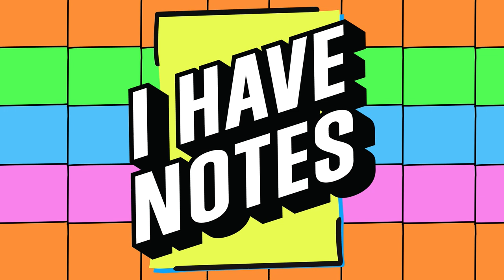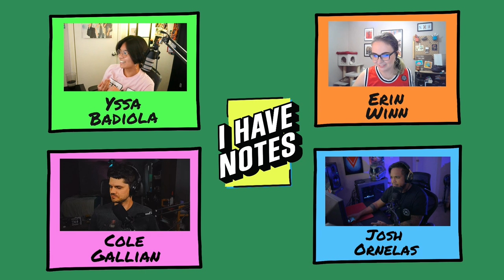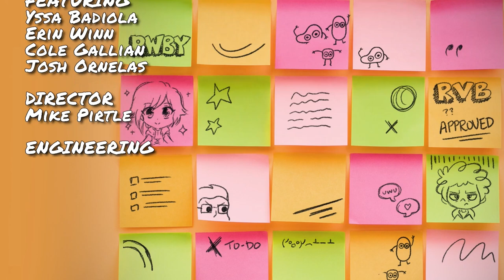I Have Notes: COLE EXPLAINS!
Join your hosts Yssa Badiola and Erin Winn alongside Josh Ornelas and Cole Gallian. As they discuss all things anim and Cole explains the greek pantheon to us in full detail.